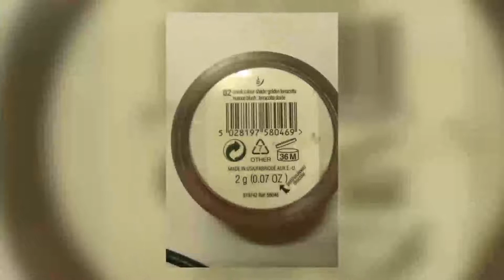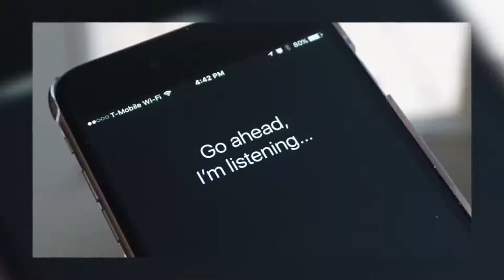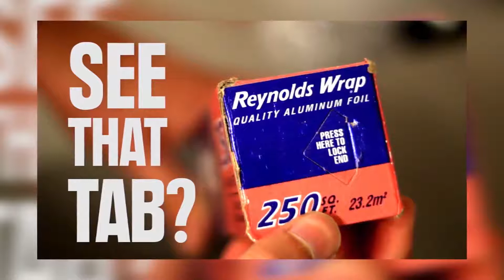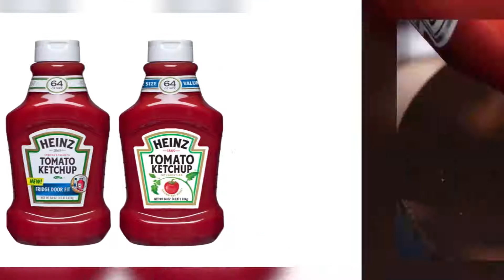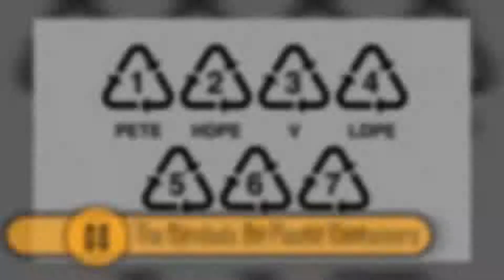10 choses que vous ne saviez pas l'utilisation de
10 choses que vous ne saviez pas l'utilisation de